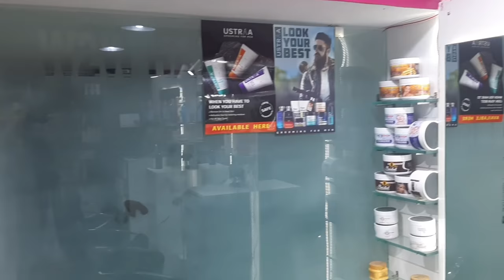Beautifull hair salon | best interior salon design | W2W HAIR SPA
हेयर् र्डो के वीडियो बना कर दीजिए और महीने के 6,000 to 8000 सैलरी लीजिए|